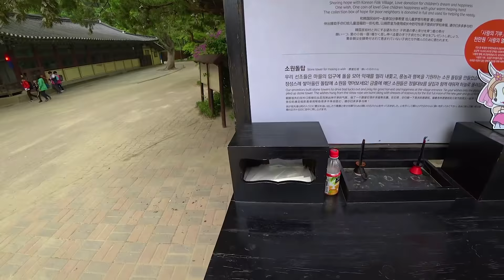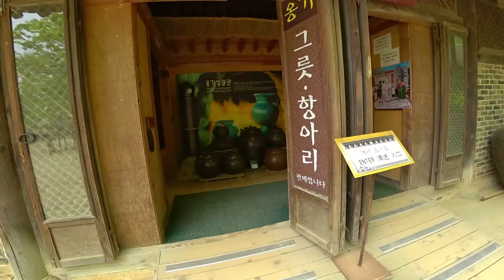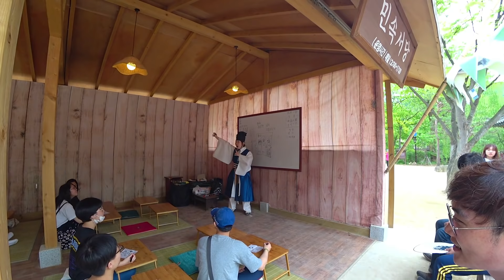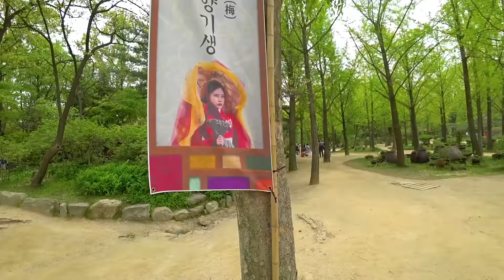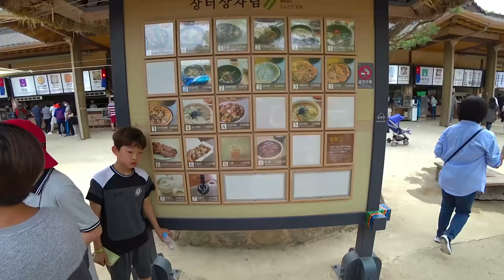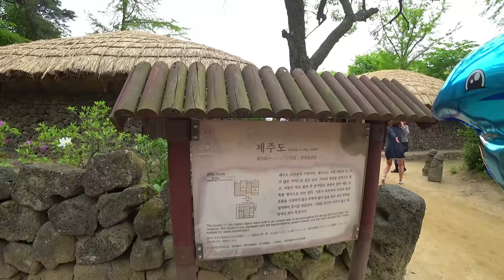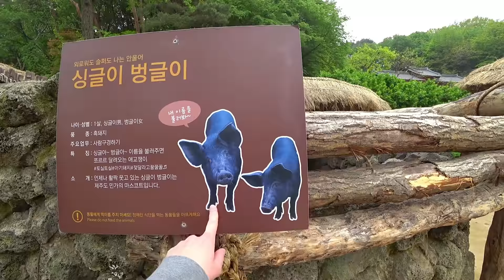Корейская фольклорная деревня! Гуляем с Ангелиной ;)